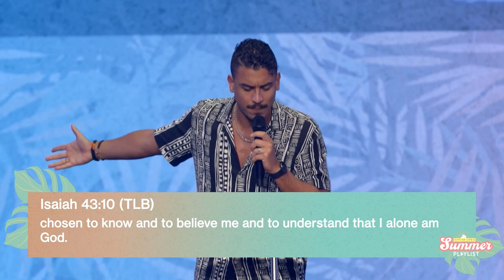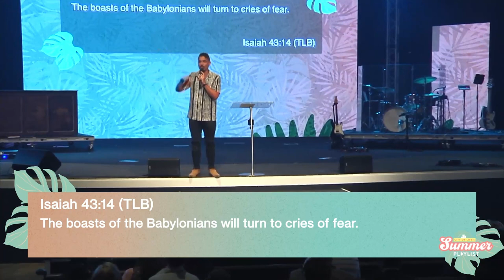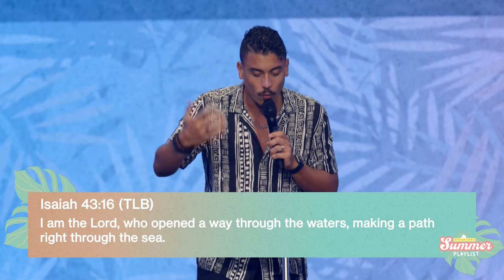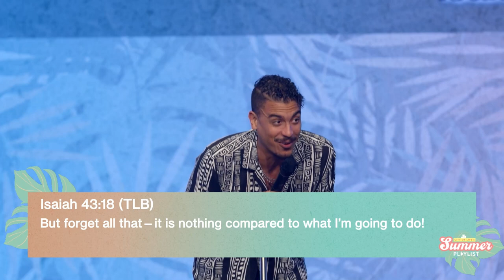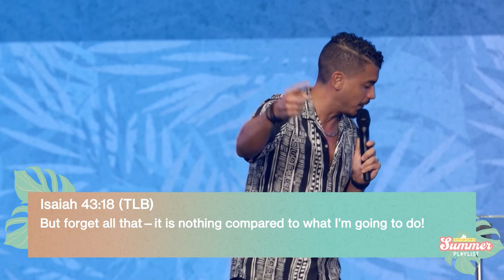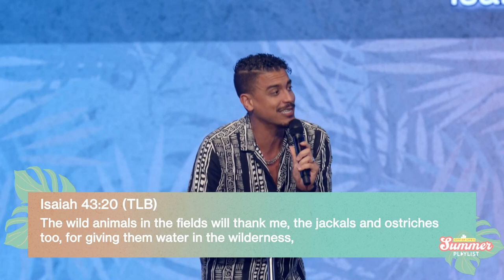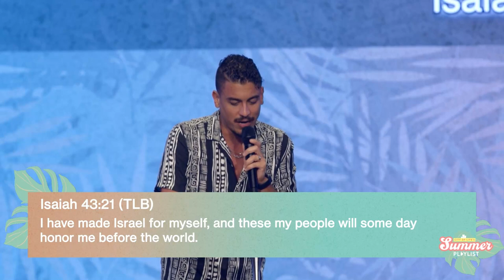I Want It That Way | Summer Playlist | Pastor Justin Mcneil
Led by Pastors Jeffrey and Amy Smith, City of Life church in Kissimmee, FL. Our mission is to make the hope of Jesus known by building a large, Christ-centered, multicultural, multigenerational church, transforming culture through creativity and empowering ordinary people to lead others and live dynamically for the cause of God's kingdom.